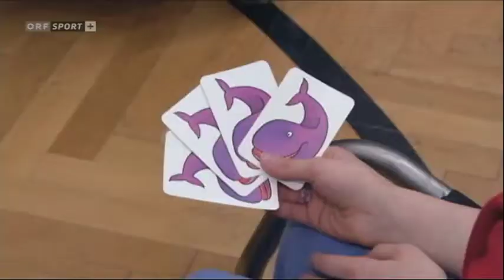Ohne Grenzen Rolli Kids